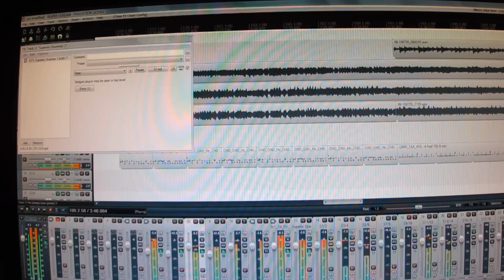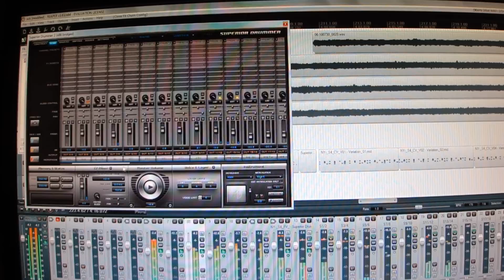Reaper Studio Magic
reaper audio cockos ezdrummer superior studio mixing